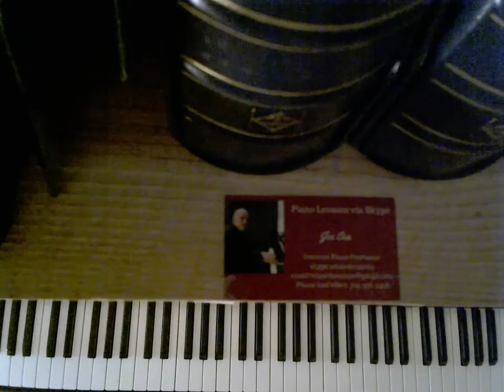Bill Evans Lesson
Joe Cea Teaches how to play like Bill Evans

    skype: wizardcea2016

Your support helps keep music alive

Recommended Books

Debussy

Joplin